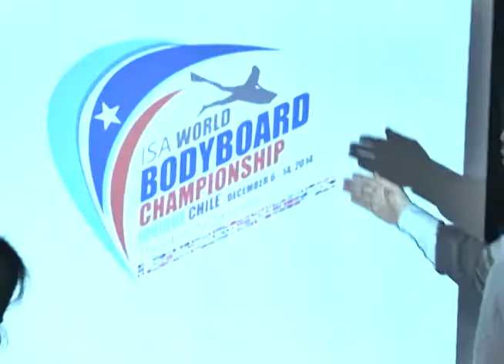EN DICIEMBRE SE REALIZARA CAMPEONATO MUNDIAL DE BODYBOARD